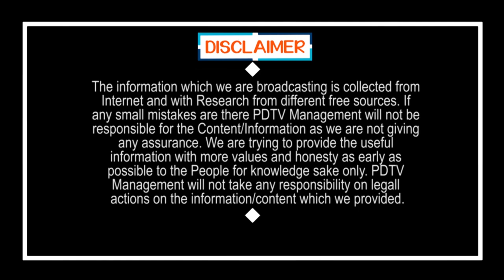వీలునామా రాసేసి ఆస్పత్రులకు | PDTV News